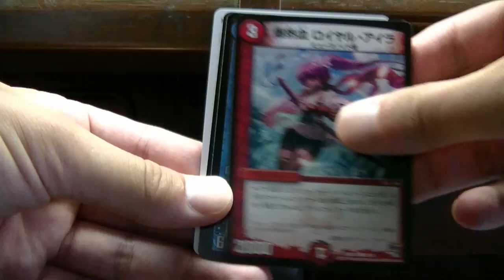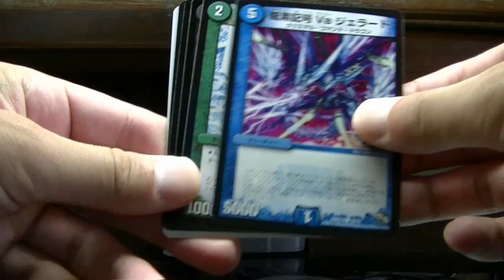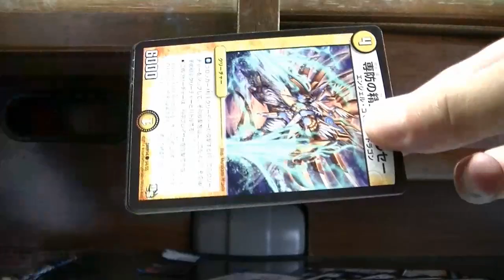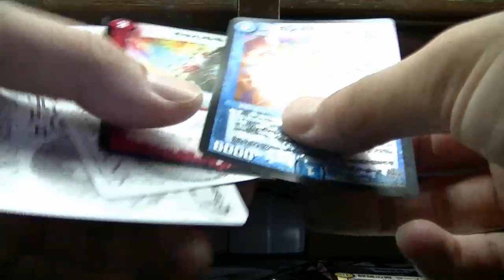デュエルマスターズドギラゴン＆ガイグレン１０パック開封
ダブル開封